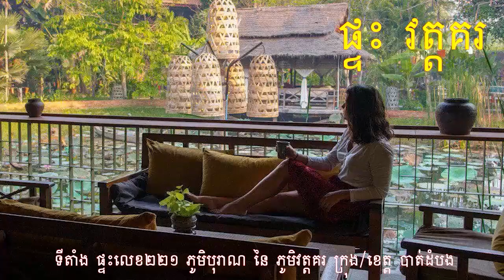ព័ត៌មានពេលព្រឹក: សរុបព័ត៌មាន ជាតិ និង អន្តរជាតិ ប្រចាំថ្ងៃ